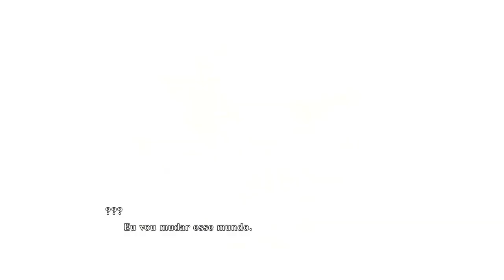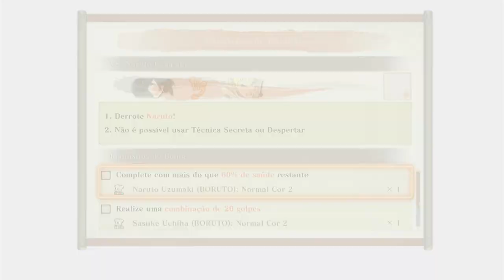Naruto Storm Connections - História Especial | Capítulo 0 Confronto dos melhores - Legendado PT-BR